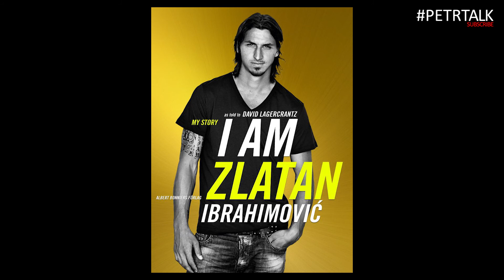David Lagercrantz - Millenium author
David Lagercrantz is a Swedish writer and journalist. He wrote a world bestseller, the biography of football player Zlatan Ibrahimovic. He accomplished an incredible thing - he followed up on Stig Larsson's global blockbaster Millennium, when he wrote books like The Girl in the spiders web, a The Girld Who Lived Twice and more. In Hollywood they are making films based on his books, and his stories are being translated around the world. Where does the path lead from Sweden to world readers? What are the doubts you have to face when building on the successful Millennium detective story? And when will it be the time to leave this topic and devote one's own inspiration and imagination?